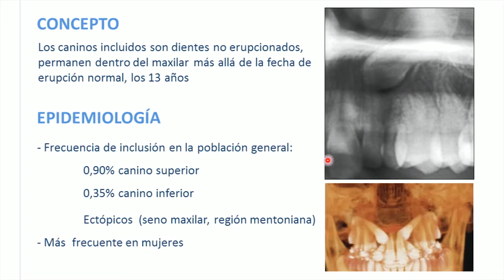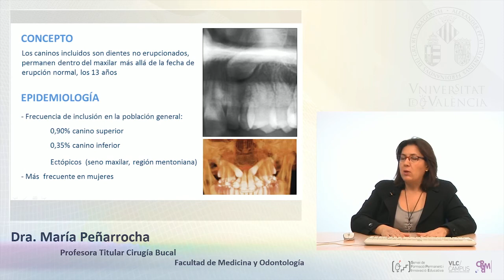Exodoncia de Caninos Incluidos (2 de 8): Concepto y Epidemiología.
Autor: Peñarrocha Diago, María
Título: Exodoncia de Caninos Incluidos. Parte 2 de 8. Concepto y Epidemiología.
Fecha: 2012
Resumen: Parte 2 de la clase sobre Exodoncia de Caninos Incluidos. Concepto y Epidemiología.